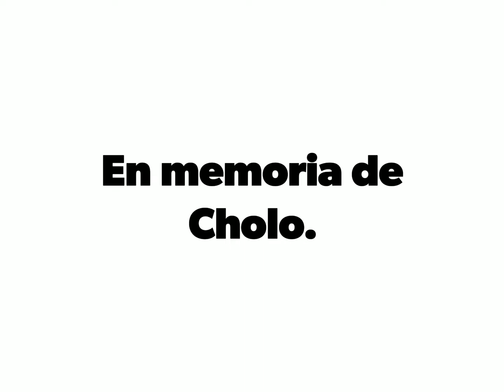En memoria de cholo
por qué dicen que recordar es vivir , y siempre vivirás en nuestros recuerdos,
que tengas buen viaje cholito.